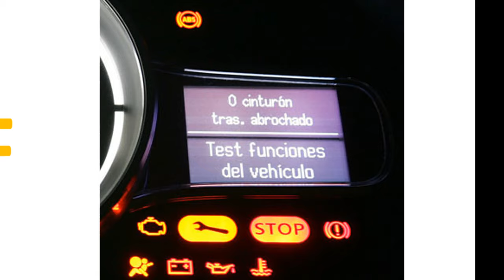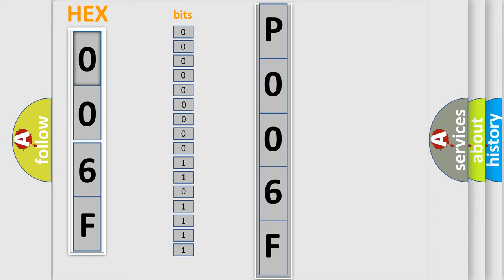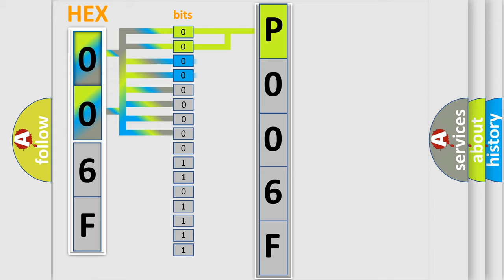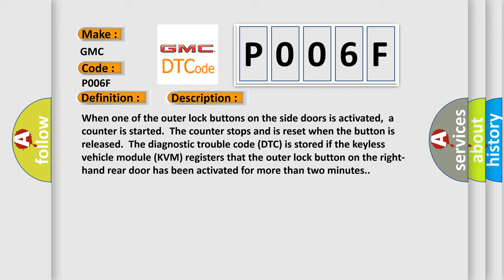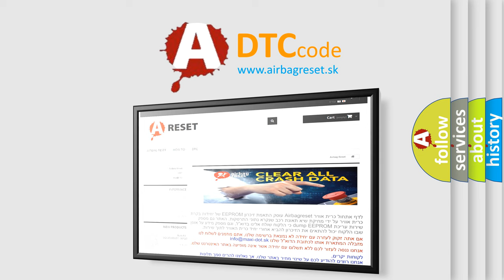DTC GMC P006F Short Explanation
Contents:
0:21 Basic DTC analysis according to OBD2 protocol standard.
1:48 Insight into programming
2:58 A diagnostically understandable description of the Diagnostic Trouble Code
3:05 Basic error definition

Make:
GMC
Code:
P006F
Definition:
Outer lock button right rear. Activated too long
Description:
When one of the outer lock buttons on the side doors is activated,a counter is started.The counter stops and is reset when the button is released.The diagnostic trouble code (DTC) is stored if the keyless vehicle module (KVM) registers that the outer lock button on the right-hand rear door has been activated for more than two minutes.
Cause:
Outer lock button right rear faultyOuter lock button right rear pressed in for longer than two minutes.